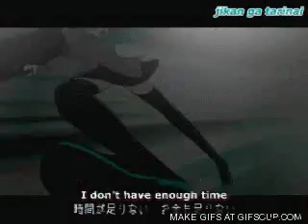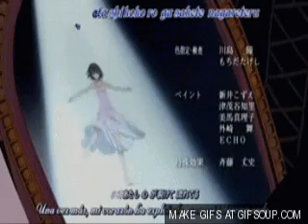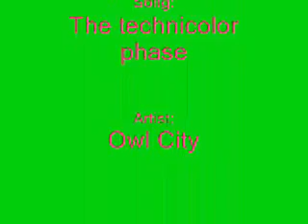Technicolor Phase Amv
This is one of my new amv's hope u like it
I OWN EVERYTHING